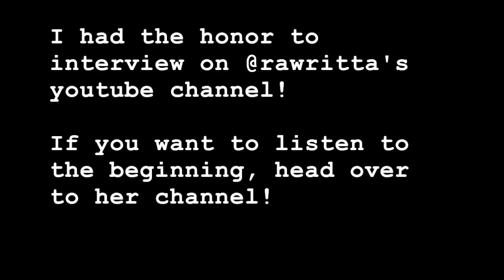Weight Gain, Intuitive Eating and Self Esteem w/ Rawritta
x

Where to Find Kayla
🖥 » NO COST class → "My 4 Step Framework To Stop Feeling Obsessed With Food"👇

x

Basing our self worth on external validation is a set up for low self esteem and the suppression of expressing our true authentic selves, in order to please others. We lose ourselves in that process. We become addicted to external forms of acceptance.

Maybe it’s time to learn to accept yourself, take a break from the daily scale weigh-ins, body pinching, mirror flexing, excessive workouts, selfie taking, body shaming, and checking of social media likes, hearts, and compliments.

I’m Kayla Rose Kotecki; I like to say I’m a “rebel” Holistic Nutritionist. I have a past of being in-prisoned in the fitness model industry, as well as immersed in Orthorexia, Anorexia, and Bulimia as a result from the Fitness Modeling and Competing lifestyle side-effects, but fortunately have overcome them all reclaiming my life, joy, and health….

Through my journey, I came to discover the thing that would bring me the most health and sanity, was to break free from the arbitrary and dangerous imposed restrictions, rules, dietary limitations, body shaming, and overtraining.

This is how Damn the Diets was created: to help those who wish to live a life of freedom from the fears and guilt around food, exercise and the oppression of body image.

I want to remind people that we don’t have to go to the extremes in order to find health and fitness. There is a lot of misinformation floating around about what health and fitness looks like that only shows the highlights of what goes on within the fitness world.

People are ignorantly following competitors, models and other clean eating / fitness social media accounts without a true sense or heads up of what they’re getting themselves into if they too, follow the harsh diet and exercise regimens. For example, binge eating post dieting, digestive problems, hormonal imbalance, amenorrhea for females, body dysmorphia, control issues, inflexibility, ruined relationships, heart and other organ problems, and so much more.

Health goes so much further than looking aesthetically perfect. True health, self-love and fitness means something that is sustainable for the long term. It comes from finding a balance (your own unique balance) that gives you the freedom to pursue passions, aspirations and opportunities.

Self love and acceptance does not come from having a six pack, fitting into a pair of skinny jeans or the number of compliments you receive from friends, family, or strangers?! Nor does it come from agonizing over whether you hit a caloric deficit, or a certain amount of workouts that week..

Maybe you bought into that crap out there that you’re not worthy until you meet these specific standards?

I’m here to tell you, if you’re on this perfection quest, nothing will ever be good enough once you get to that point. You will arrive at this point whether it’s losing weight or perfectly following a “clean” dogmatic diet trend for purity, and you’ll arrive with the same negative and degrading mindset.

Instead, it is wise to work on changing our mindsets, where we’re currently at, without comparison to others around us will help us to find our worth beyond the number on the scale, the calories consumed (or lack of), the body % fat you’re obsessed to hit or whatever the case.

Let me help you FIND YOUR BALANCE and learn how to re-develop a healthy relationship with food, exercise, and your body again.

x